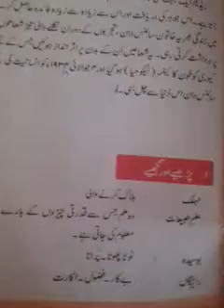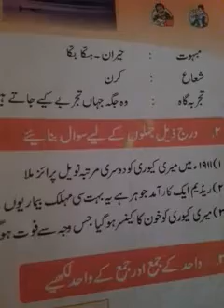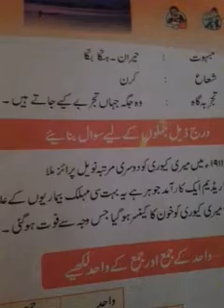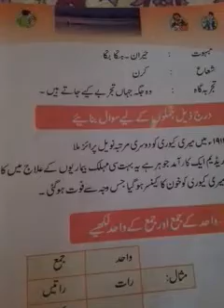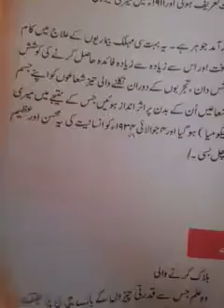Urdu 5th.Lecture delivered by Rehana geelani.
Tr. Govt.SSA PS  Lonemohalla Kunnel.